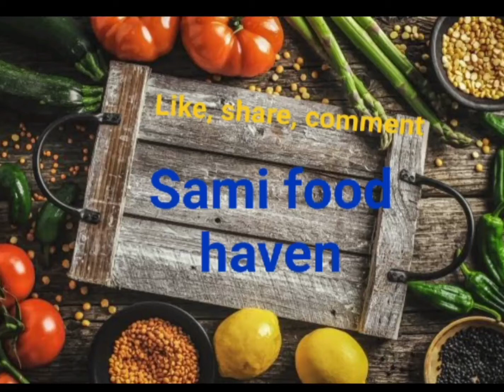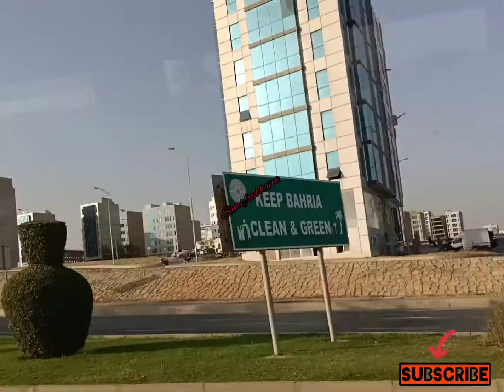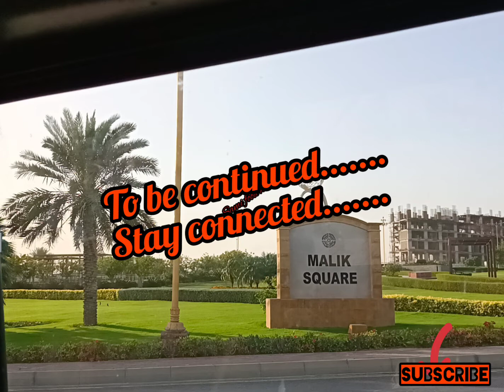Bharia Town Karachi ke aik sham|| structure booht kubsurat||Part 1